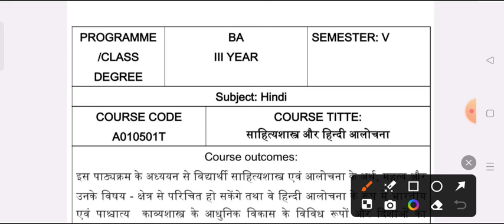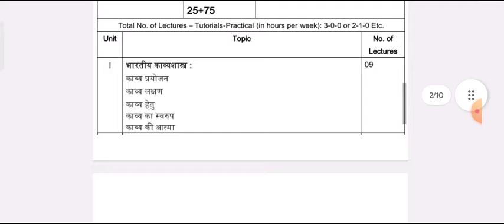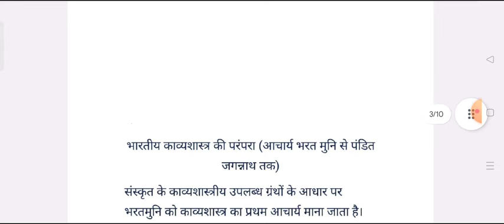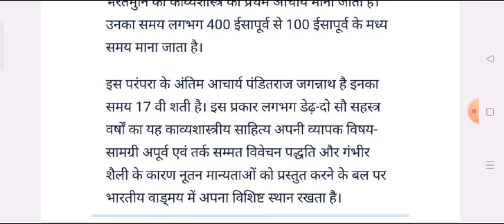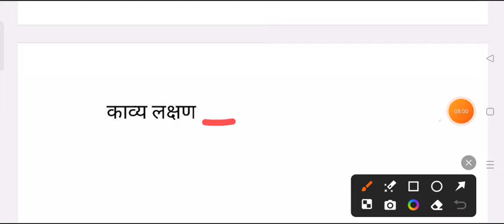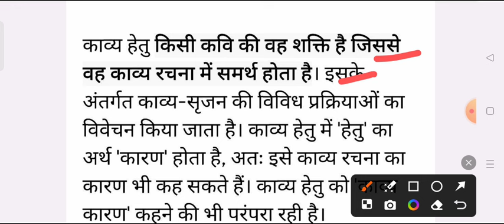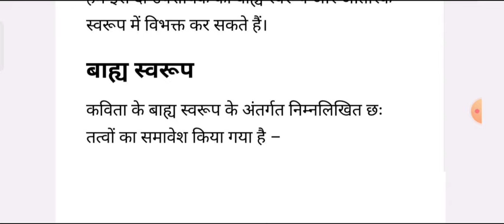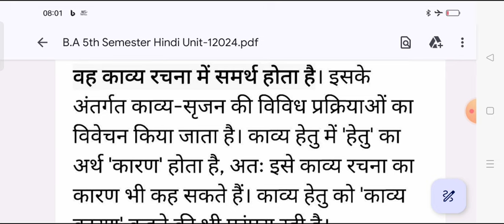Hindi Paper-1 B.A 5th Semester | imp. question answer pdf ba 3rd year 5th semester 2024-2025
hello

ba 3rd year 5th semester hindi exam 2024 kashi vidyapith university

BA 3rd year 5th semester hindi-2 question paper 2024 mahtma gandhi university
ba fifth hindi alochna semester exam 2024 jncu

BA 5th sem hindi question 2024 mahatma gandhi kashi vidyapith universtiy

ba 5th year hindi model paper 2024 c
ba 3rd year 5th semester hindi question paper 2024 bundelkhand university

ba 5th semseter hindi 1st paper important question 2024 jncu
BA 5th  semester hindi 1st paper rmlau
BA 3rd year hindi question answers 2024 bundelkhand university jhansi
hindi rashtiy kavy model paper ba 5th semester 2024 mahtma gandhi university
ba 5th semester sahitya shastra hindi question 2024
ba 5th semester hindi question ballia university
B.A fifth semester hindi 1st paper exam question mgkvu
BA 5th semester hindi kavya question paper 2024 mgkvu
hindi  ke important question ba 5th semester

b.a 5th semester hindi 2nd paper question pdf 2024 mgkvu
BA 5th semester hindi  1st paper jhansi university
b.a 5th semester hindi 1st paper exam question 2024
B.A 5th semester hindi exam 2024 mahtma gandhi kashi vidyapith university
hindi ka rashtiy kavy paper-2 ba 5th semester bundelkhand university jhansi
b.a 5th semester hindi question paper kashi vidyapith university
b.a fifth semester hindi question paper 2024
b.a 5th semester sahitya sastra or hindi alochna 2024 bundelkhand university
b.a 5th semester hindi important question answers 2024 jhansi university
ba 5th semester hindi sahitya shastra model paper 2024 mkgvu
mgkvu hindi question paper ba 5th semester

b.a 5th semester sahihitya shastra or hindi alochna 1st paper 2024

BA 5th semester minor hindi question answers 2024 mgkvu
ba 5th semester hindi minor model paper vidyapith university
 hindi paper 1 question answers ba 5th semester 2024 jhansi university
mahtma jyotiba phule university ba 5th semester hindi model paper 2024
BA 5th semester hindi alochna important question 2024 bundelkhand university
 varanasi university ba 5th semester hindi 2nd question answers 2023
BA first semester hindi sahitya important topics 2024 jncu